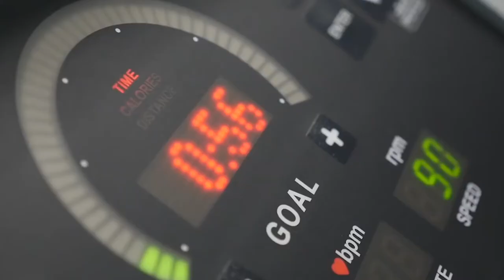ISB CAMPUS TOUR HIGHLIGHTS 2020